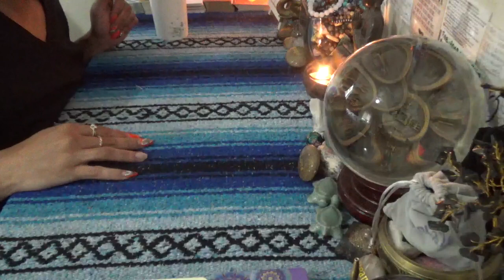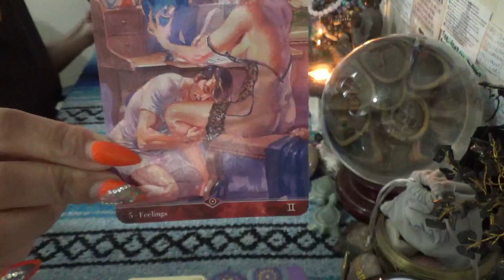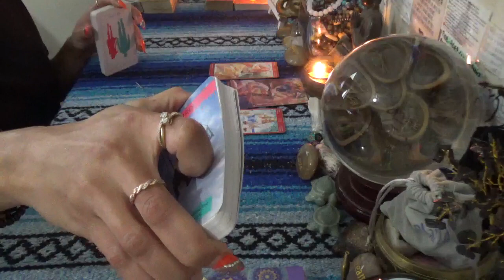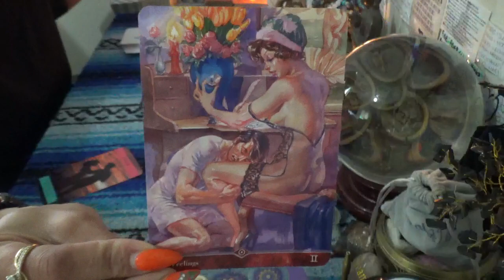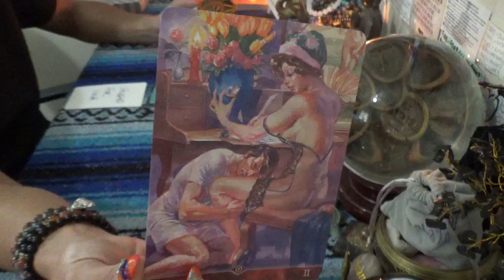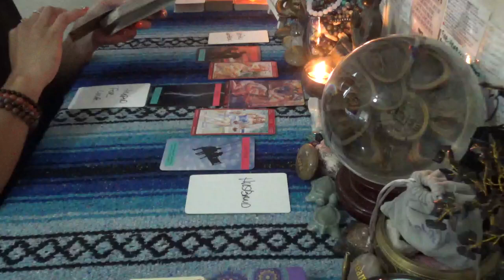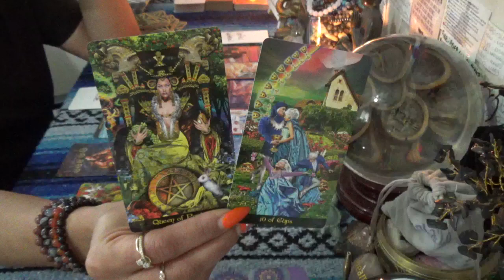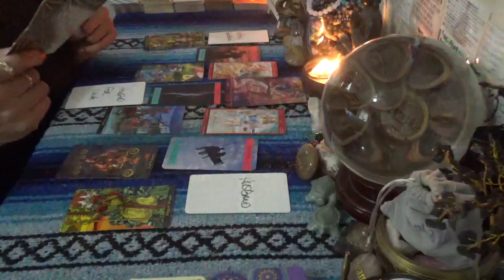♌️LEO SEPT 2023 LOVE ♌️ CRUSHING ON YOU...I WAS HIDING MY FEELINGS BUT I DON'T WANT TO LOSE YOU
♌️LEO SEPTEMBER 2023 ♌️

 SCORPION REDDZ TAROT PERSONAL READING PRICING LIST:
-5 Card 1 Oracle  1 Question Quickie Read $25 15mins
-General Energy Reading $50 for 45min:
-2 Question read is $75 1hr+